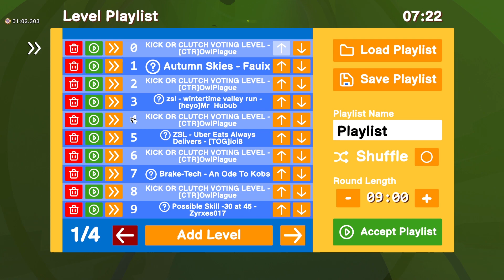Atmosphere Is Important - Kick or Clutch Ep. 539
In this episode of Kick or Clutch in Zeepkist - I am joined by Kernkob, Fred, Lexer, L3it3r, and Moiso, and Striking Vyper. They are some of the top racers and level creators in the game and will help me run and offer commentary on the levels submitted in the KICK or CLUTCH Lobby.

Kick or Clutch is the vote that happens at the end of each round when the lobby chat decides whether your level was trash and you deserve to be kicked out of the lobby, or if your level clutched it and your level deserves to be in our Kick or Clutch winners playlist. Big thanks to everyone that participates in the lobbies.

Featured Levels in this Episode:
ZSL - Crystallight Lake by Reholmes92